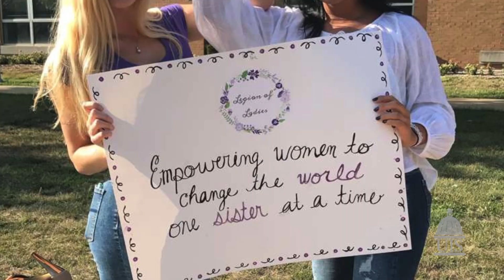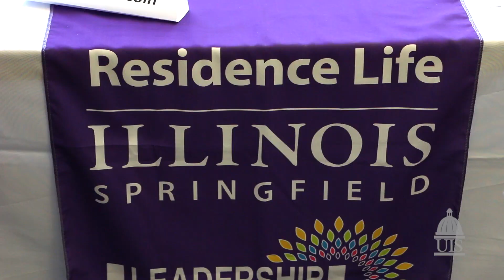Leadership lived: Hailey Hollinshead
Hailey Hollinshead’s passion for science and medical research has grown at the University of Illinois Springfield. She plans to attend medical school following graduation and become a dermatologist. On campus, Hollinshead co-founded the Legion of Ladies, a student organization focused on women’s empowerment. She is also a resident assistant in Lincoln Residence Hall and previously served on the UIS cheerleading and track and field teams. In November 2018, Hollinshead was honored with the Student Laureate Award from the Lincoln Academy of Illinois. As an undergraduate, she is currently conducting research with Associate Professor of Chemistry Layne Morsch and works off campus as a research assistant at the Southern Illinois University School of Medicine in Springfield.